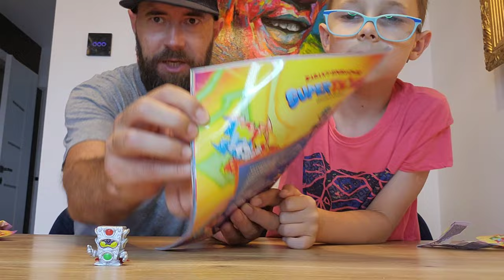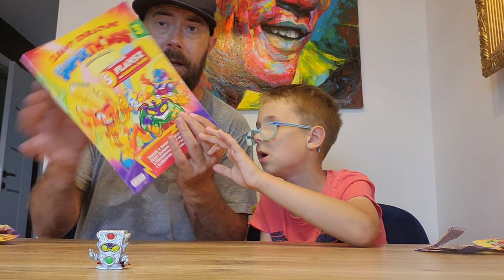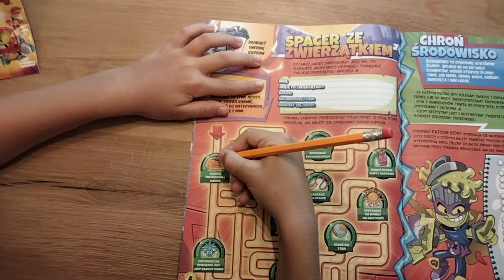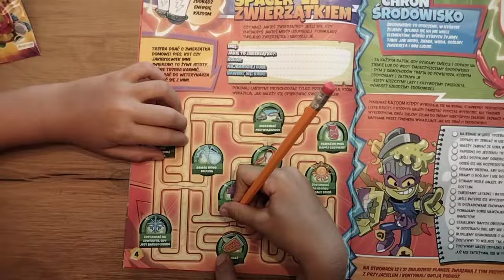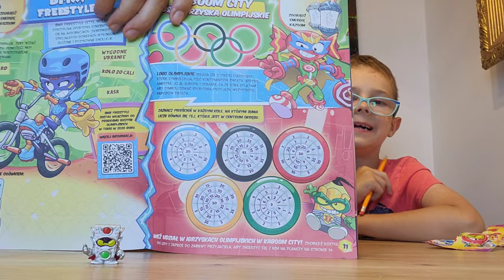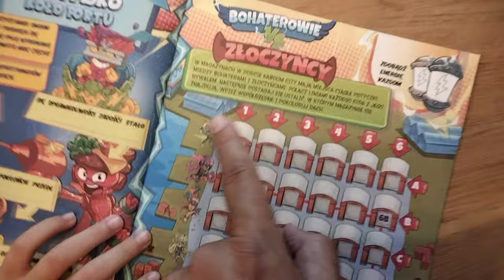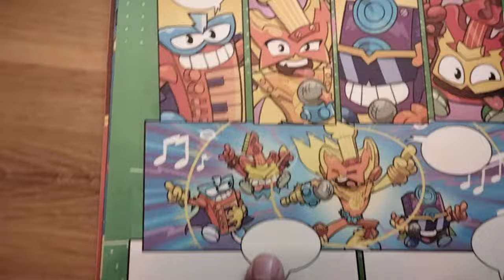Robimy przegląd najnowszej prasy SUPER THINGS Guardians of Kazoom a w niej aż 2 srebrne...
Łapcie link do sklepu Best Toys:

Wpadajcie do :
tam dowiecie się więcej o Super Things :)